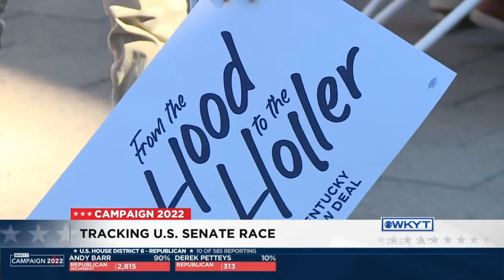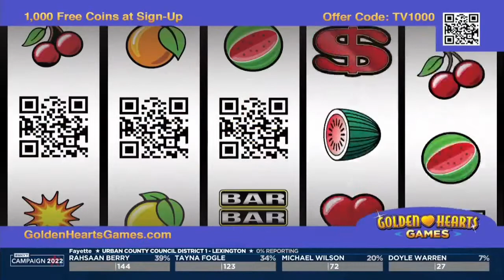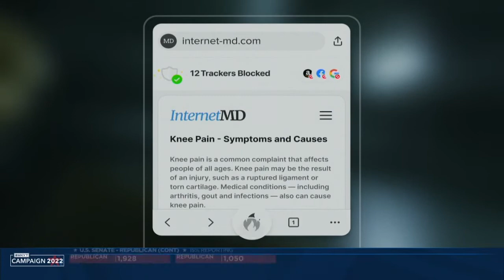WKYT Campaign 2022 Coverage on The CW Lexington May 17, 2022